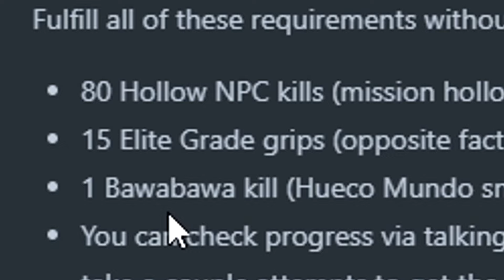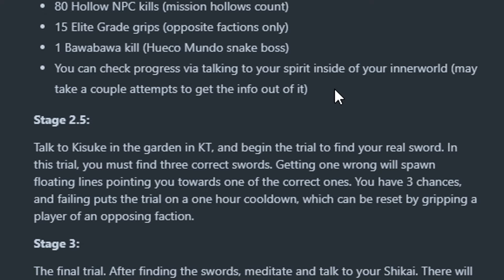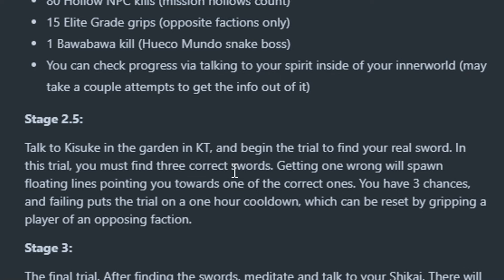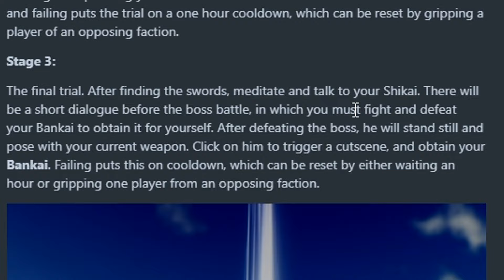CONSIGO MI BANKAI en TYPE SOUL! (PARTE 2) | Roblox: Type Soul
Codigos:
-thereisnosuchthing
-tweakinpostupdate
-hellopiety
-abracadabra
-hqrsepowered
-arrogantecristi5k
-2weekdelaywoah
-putthesefoolishambitionstorest
-imnotnamingitthat
-500kdiscmemberswoo
-lightningshunkoaftertwoyearslol
-thatoneguyinvcaskedmeforthisonesoblamehim